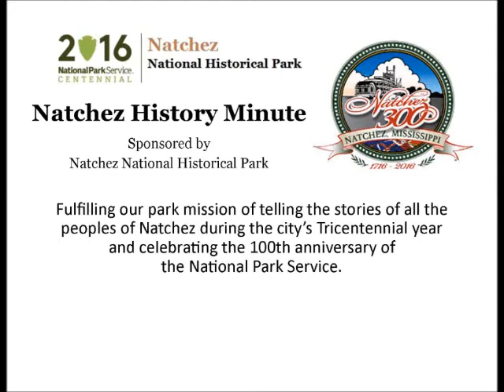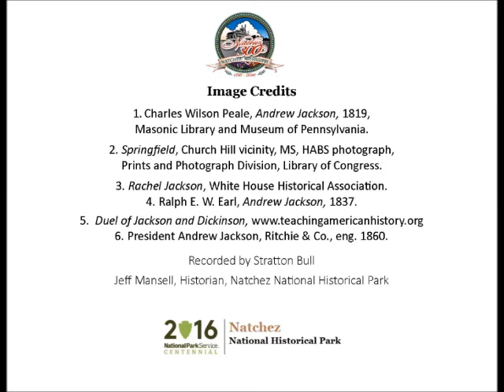Feb 15 Rumor of a Marriage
In honor of President's Day, Stratton Bull presents a Natchez History Minute about the rumor of a bigamous marriage between Andrew Jackson and Rachel Robards that took place at Springfield Plantation north of Natchez.  Although discounted by most historians, the rumor still widely exists today.